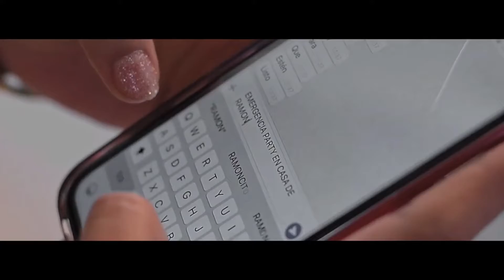La Original Banda Limon - Xalos (Comercial)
La Original Banda Limon, Friday, August 16th 2019 - Xalos Event Center